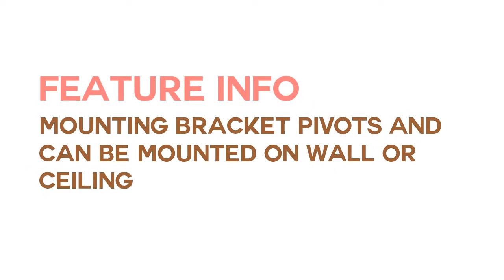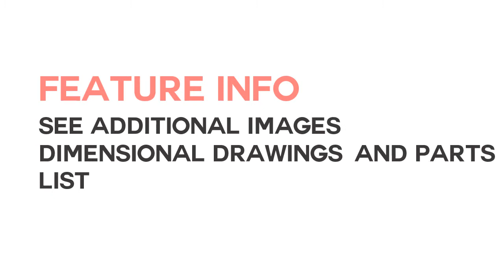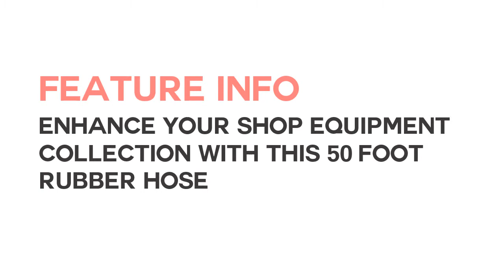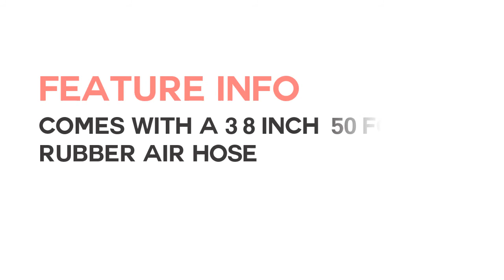How do I choose the Best Air Hose Reels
Nice decision to select Top 5  best Air Hose Reels reviews. check all information first. then you can measure the right one. Please check details here..

1.  Campbell Hausfeld Air Hose Reel

2. Goodyear Steel Retractable Air Compressor

3. Coxreels P-LP-340 Low Pressure

4. Overstock Retractable Air Hose

5. Primefit Industrial Grade Retractable Air Hose